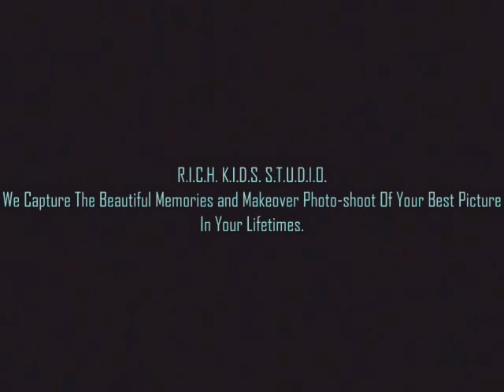R.I.C.H. K.I.D.S. S.T.U.D.I.O.-STUDIO PHOTOGRAPHY MAKE OVER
MAKEOVER